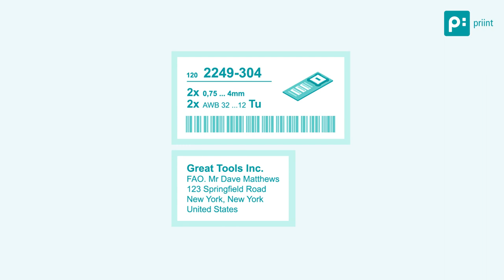[🇺🇸 Customer Success] How WAGO successfully automated their catalog process!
Our customer WAGO made it - Catalog automation with priint:suite!
Find out what challenges and requirements WAGO had for an automated catalog creation process and how priint:suite helped as the solution. Omnichannel marketing is no longer just a wish, but has become reality!